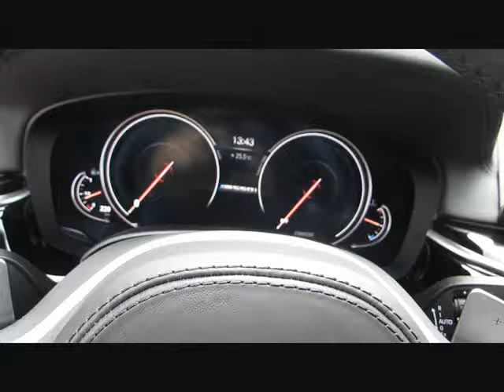BMW M550i xDr MPerform+20 DrivePlus+ParkPlus von BAYERN-CAR-GERSTMAYR GmbH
BMW M550i xDr MPerform+20 DrivePlus+ParkPlus Neu114 von BAYERN-CAR-GERSTMAYR GmbH mit 13.500km weitere Informationen und Fahrzeuge